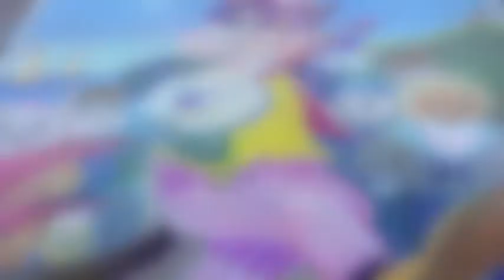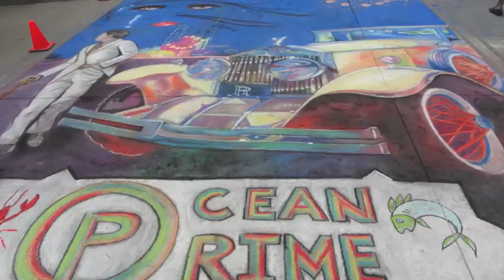The 2013 Denver Colorado Chalk Arts Festival Slide Show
The 2013 Denver Co. Chalk Arts Festival some amazing drawings!
Hope you like it! ~ LamyAndCutiePup